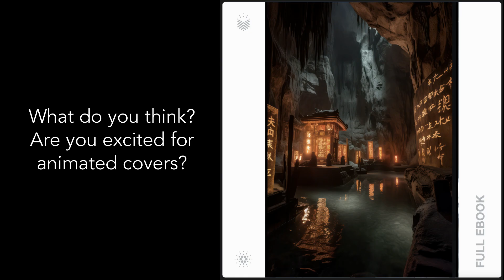Playing with animated covers for my next book.io CNFT collection.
Don't need an autographed copy?